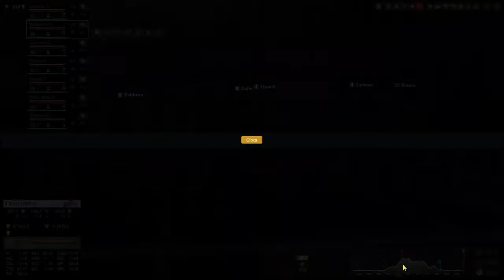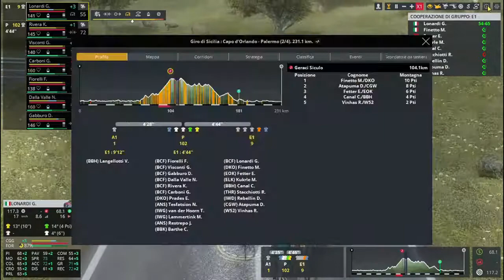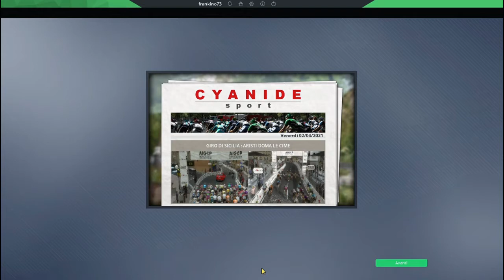GIRO DI SICILIA Bardiani CSF Pro Cycling Manager tappa 02 Capo d'Orlando Palermo